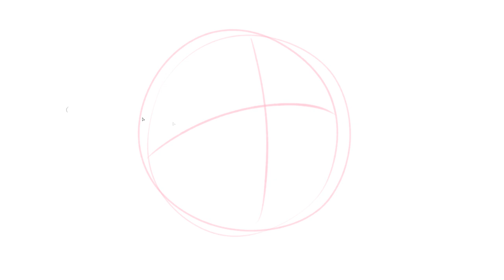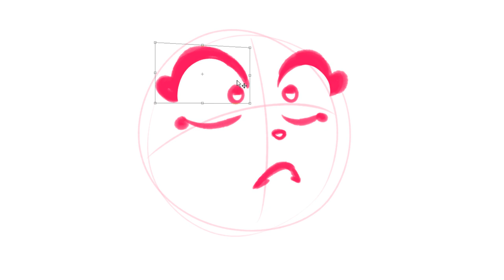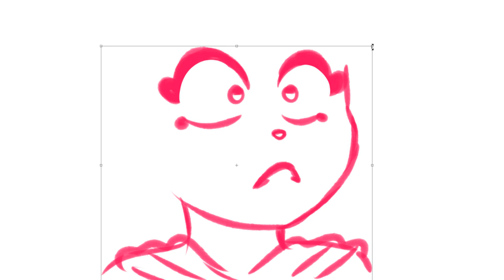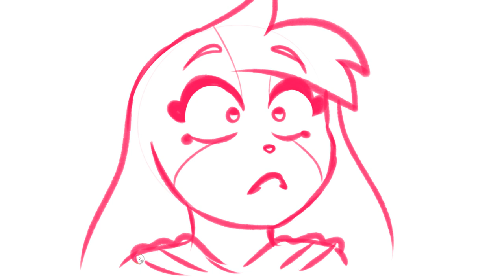Huni Bun doodle - REAL TIME pt. 18 hunicast (13+)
*･.｡✧ *:・ﾟ✧★*･.｡✧ *:・ﾟ✧･.｡ *:・ﾟ✧★*･.｡✧

♥ Drawing program: Paint Tool SAI
♥ Tablet: Huion
♥ Recording: Open Broadcaster Software (OBS)
♥ Video editing: SVP